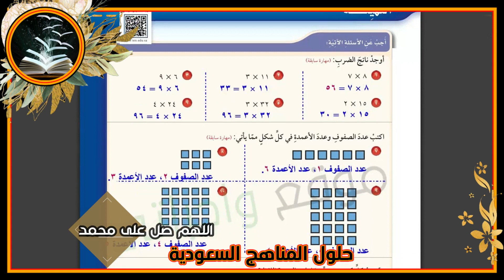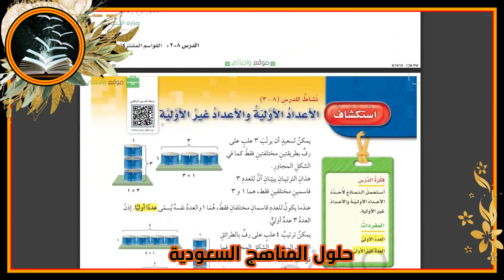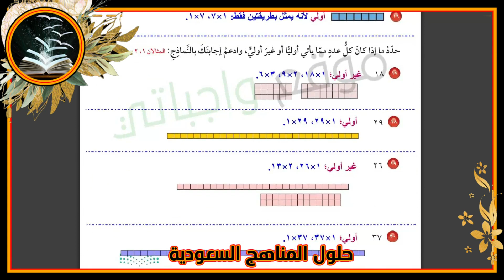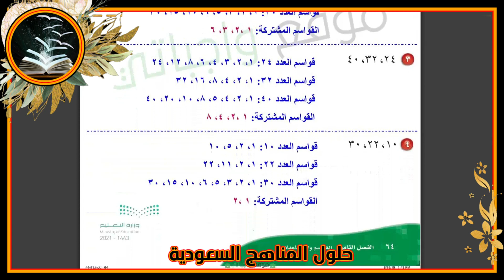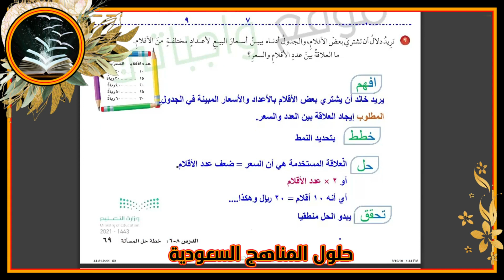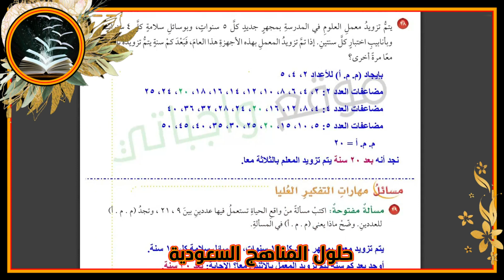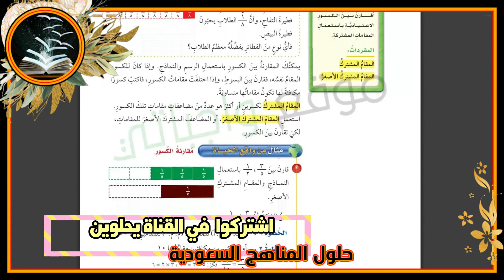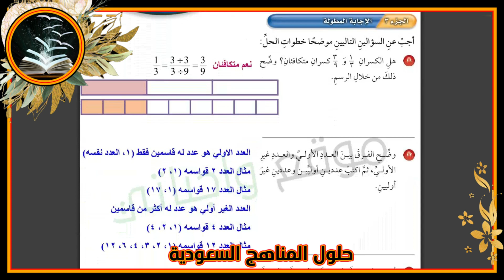حل رياضيات صف خامس ابتدائي الفصل الثامن ( القواسم والمضاعفات ) الفصل الدراسي الثاني ف2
ما عليك سوى الانتساب إلى هذه القناة للاستفادة من المزايا: مثل الاولوية في الرد على التعليقات ونشر القنوات والحسابات

السلام عليكم ورحمة الله وبركاتة قدمنا لكم اليوم حل رياضيات صف خامس ابتدائي الفصل الثامن ( القواسم والمضاعفات ) الفصل الدراسي الثاني ف2

او حسابي عالانستاغرام:
llbhoth

 وشكرا💖